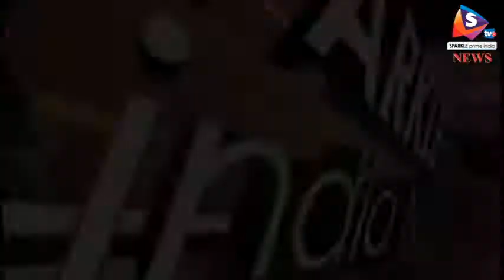खैरथल व्यापारी हत्या के आरोपी पुलिस गिरफ्त से बाहर, कांग्रेस प्रतिनिधि मिली एसपी से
अलवर में लगातार बढ़ रहे अपराधों ने न सिर्फ आमजन में दहशत का माहौल है वही इनकी ग्रिफ्तारी भी पुलिस के लिए किसी चुनोती से कम नही होती ,हालांकि जिले में हुई कई हत्याएं ओर लूट की वारदातों का पुलिस ने खुलासा भी किया है लेकिन खैरथल में लूट के खातिर हुई व्यापारी मुकेश अग्रवाल की हत्या के आरोपी घटना के दस दिन बाद भी पकड़ से बाहर है इस मामले की गंभीरता को देखते हुए संभाग आई जी बीजू जॉर्ज जोसफ भी खैरथल का दौरा कर चुके है ,मंगलवार कोंग्रेस के प्रतिनिधि मंडल ने एस पी राहुल प्रकाश से मुलाकात की ओर जल्द हत्यारो को जल्द ग्रिफ्तार करने की मांग रखी
बाईट दीप चंद खैरिया
इस दौरान एस पी ने बताया पुलिस गंभीरता से आरोपियो की तलाश में जुटी है ,अभी टीमें गठित कर अलग अलग क्षेत्रो में भेजी गई है और कुछ संदिग्धों से भी पूछताछ की जा रही है
बाईट एस पी अलवर राहुल प्रकाश
गौरतलब है 10 मार्च को अलवर के खैरथल में दुकान से घर जाते वक्त व्यापारी मुकेश अग्रवाल की लूट के इरादे से हत्या कर दीं गयी थी ,हत्या के विरोध में आज भी व्यपारियो में आक्रोश बना हुआ है ,देखना है पुलिस इस मामले को कितना जल्द खुलासा कर पाती है।